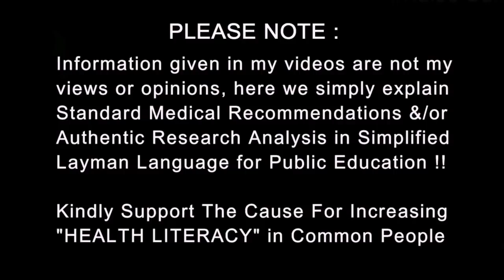How to Overcome Fear & Anxiety | The Untold Truth | Dr.Education (Hindi + Eng subs)